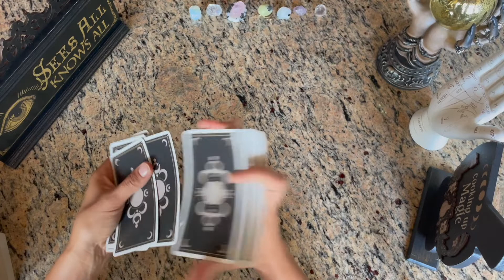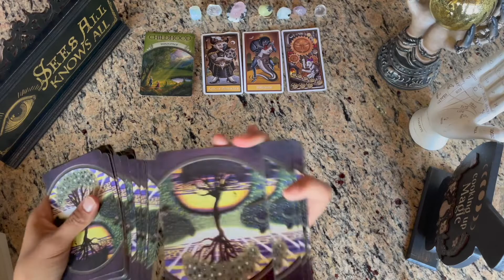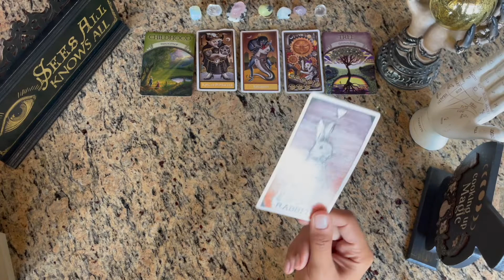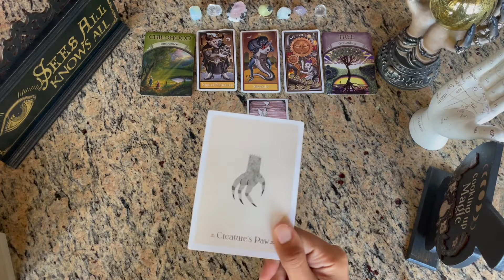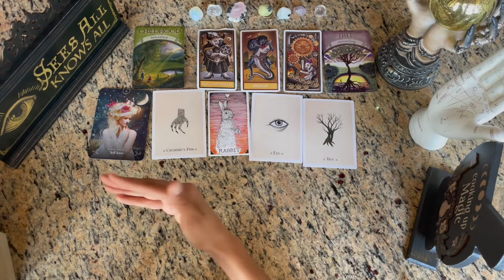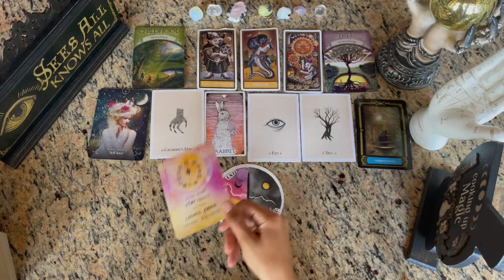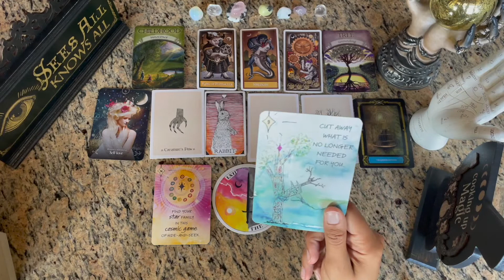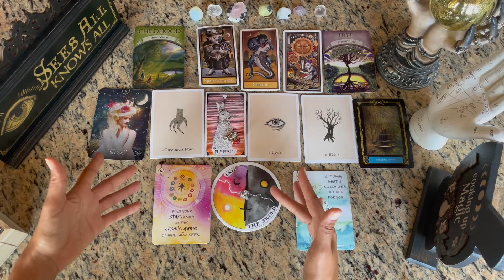Libra ♎️ They Want To Grow The Family Tree With YOU 🌳🌲🌝 FULL MOON LOVE READING (10/20-10/22)